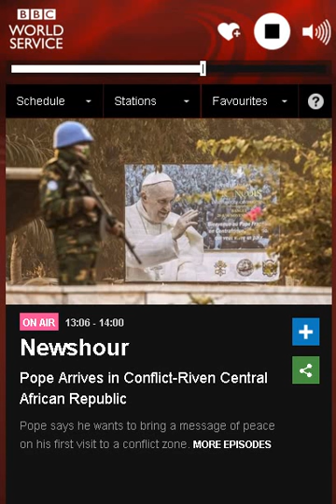What can we expect from COP21 BBC World Service 29 Nov 15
I think the French have been very much cleverer than the people who organised Copenhagen, not only have they had people put what their offer is on the table first,  but also they have had the leaders come in at the beginning not the end. So the leaders are going to come to Paris, make a speech, declare victory and go home, and that makes it very difficult for them to allow it to break down at the end, and undo all those good headlines.